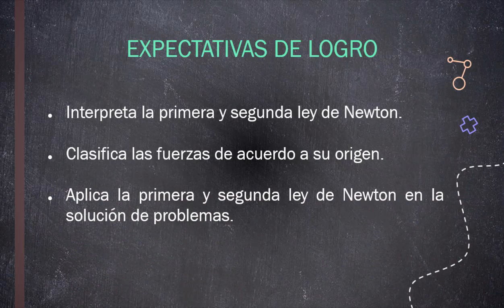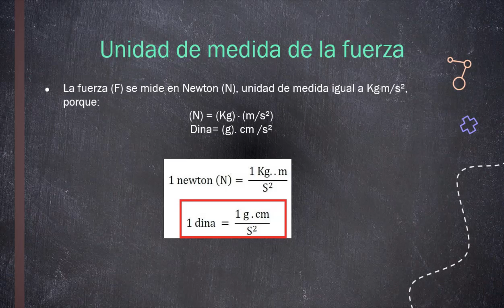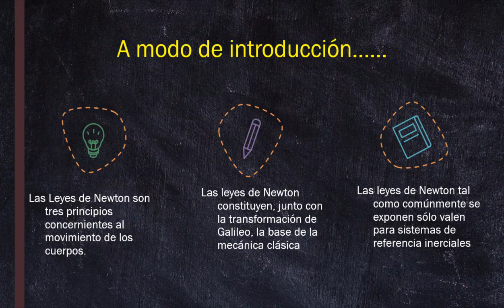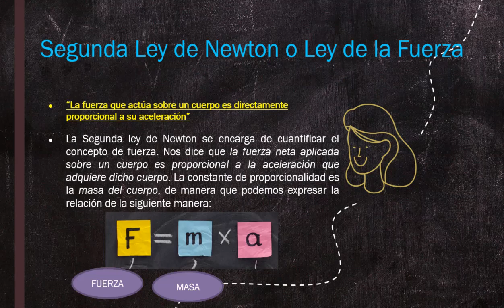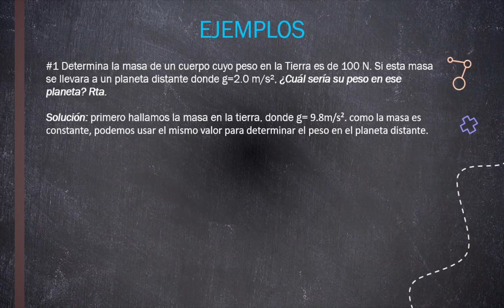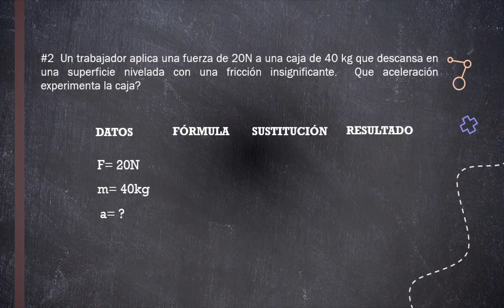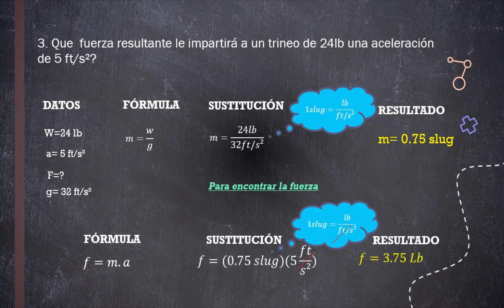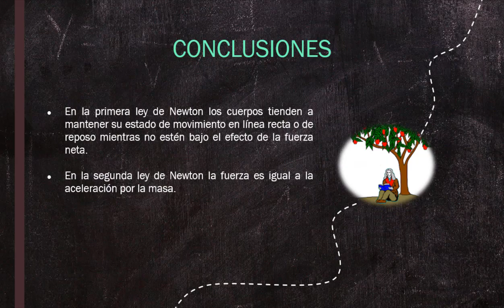Primera y Segunda Ley de Newton – Undécimo Grado – Física